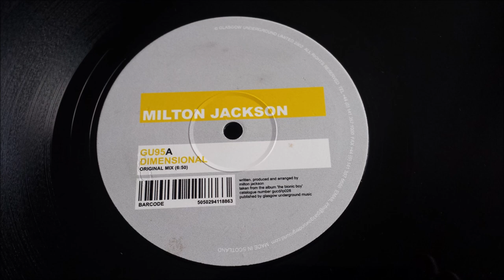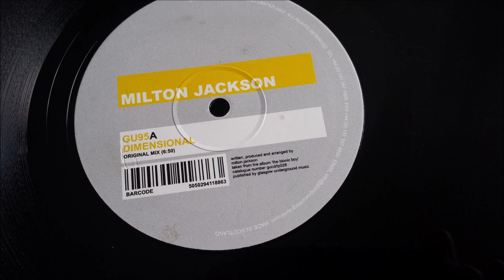Milton Jackson - Dimensional (Romanthony's Romix)